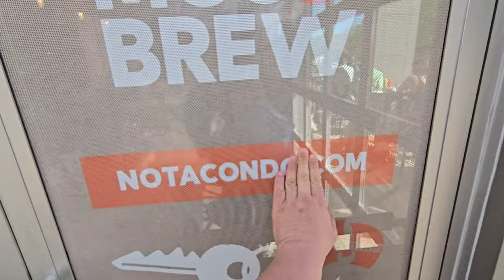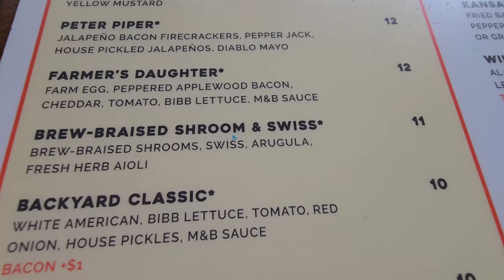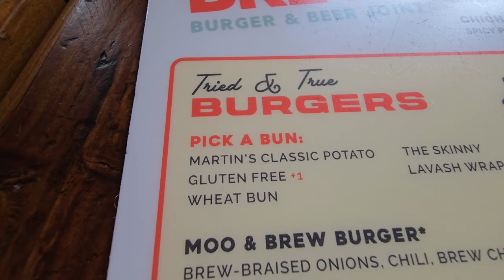Moo & Brew Review | Matthews, NC